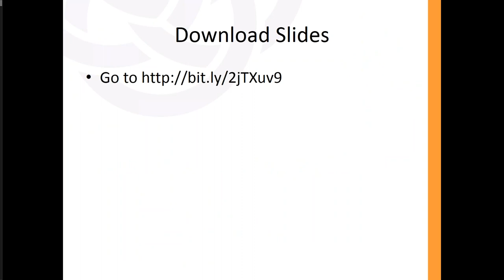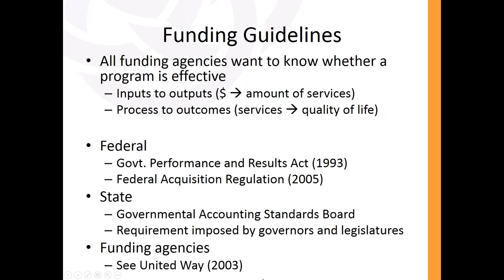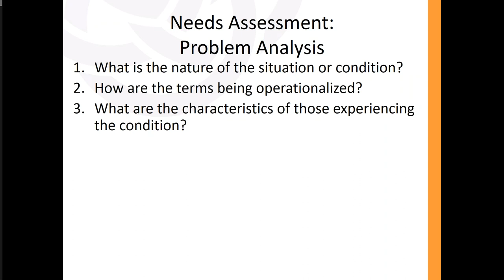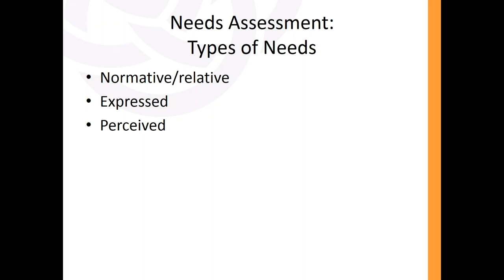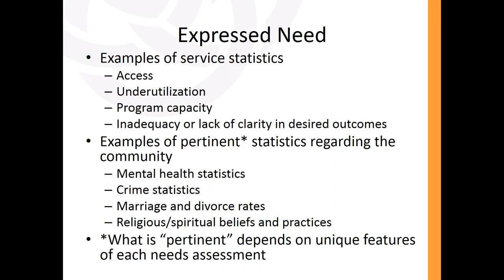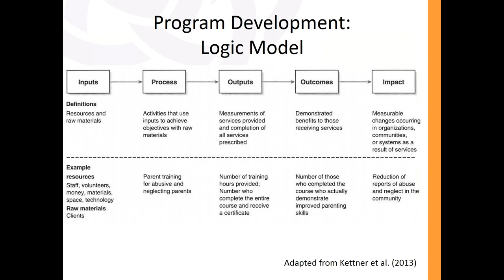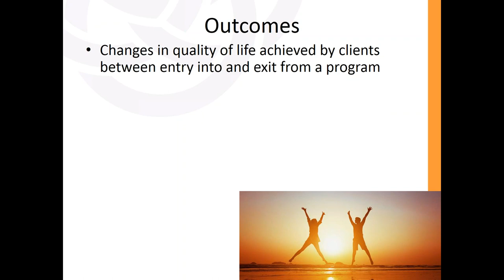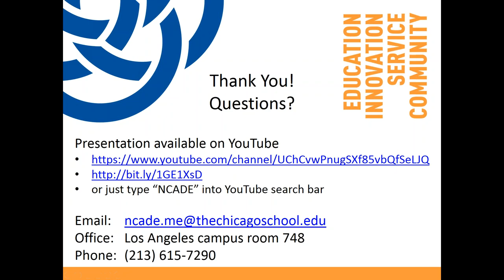Program Development Guide (Kuba Glazek, Ph.D.)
This presentation focuses on the steps required to develop a comprehensive program of services, with an emphasis on mental health programs. The steps include a needs assessment, program design, staffing, funding, evaluation planning, implementation, and sustainability planning. This is the first of two inter-related presentations, the second of which focuses on program evaluation.